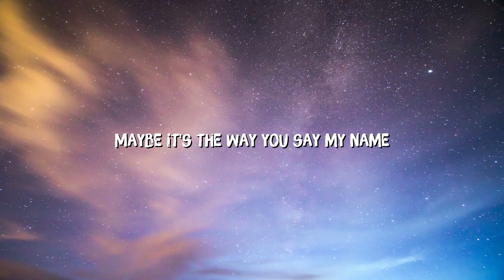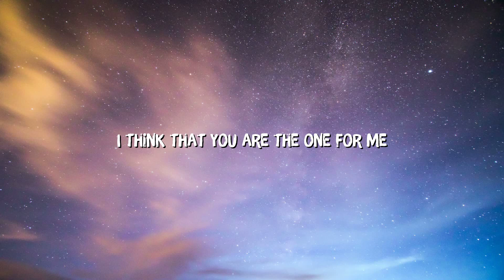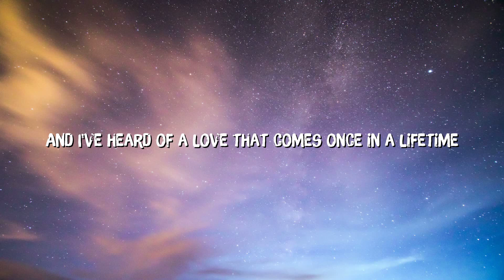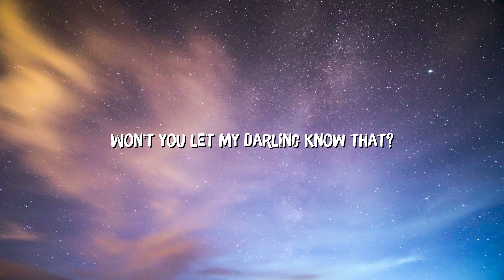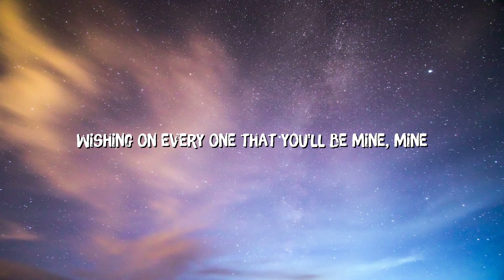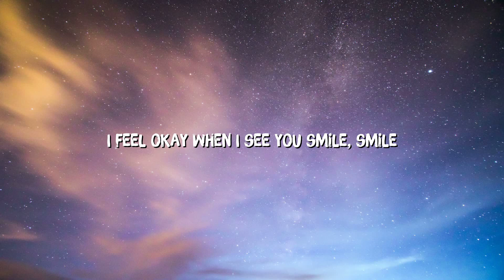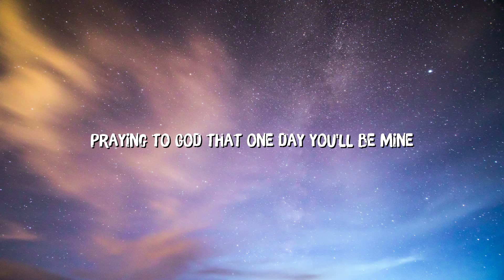Ruth B. - Dandelions (Lyrics)